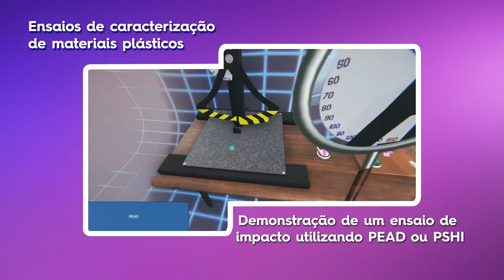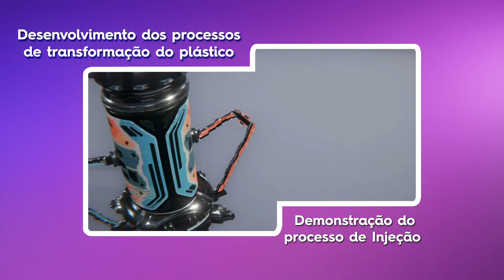Realidade Aumentada Otimizando a Transformação do Plástico | SENAI Play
No vídeo de hoje, vamos conhecer os objetos de realidade aumentada no curso de Plásticos, onde veremos sobre os ensaios de caracterização de materiais plásticos, transformação e desenvolvimento, otimização dos processos de transformação do plástico e muito mais.